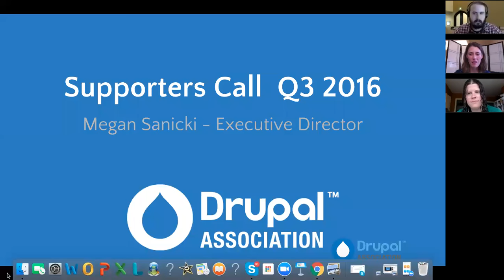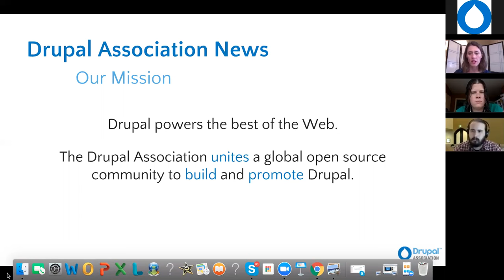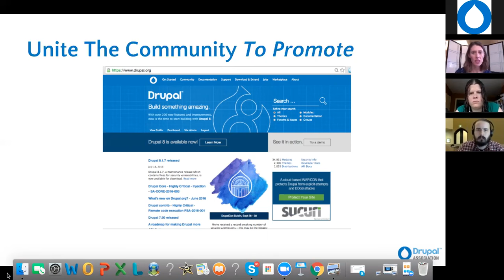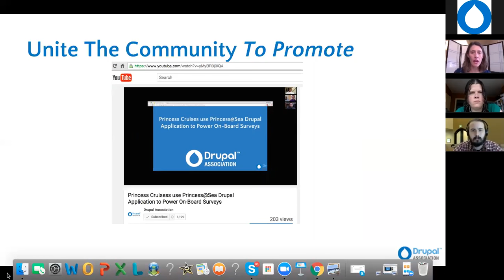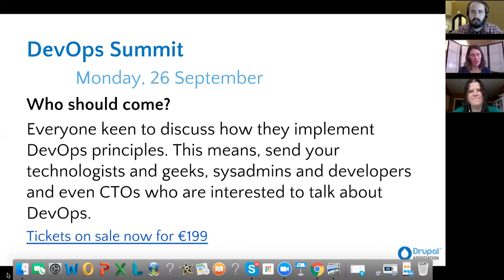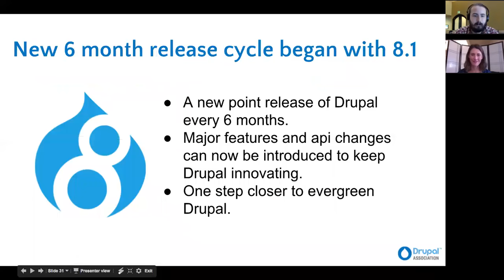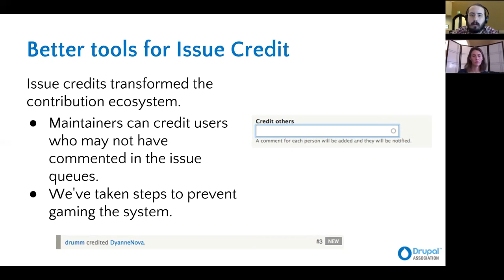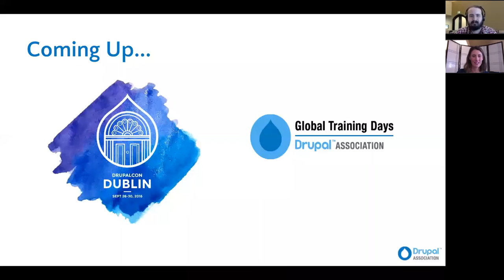Drupal Association - Q3 2016 Supporter Webcast